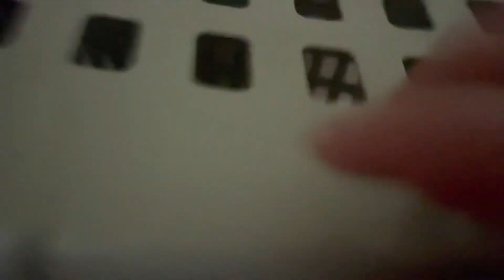ASMR • build up/camera tapping/scratching